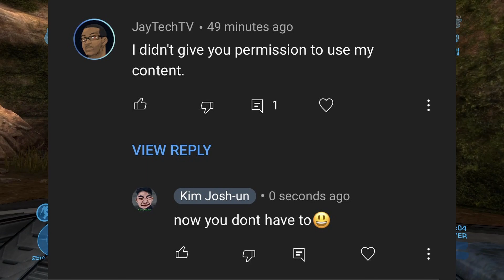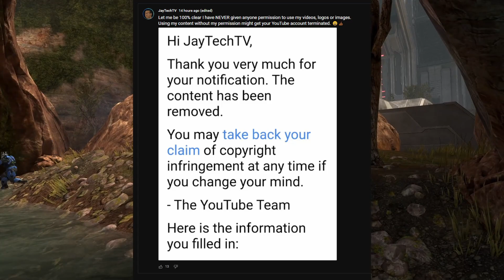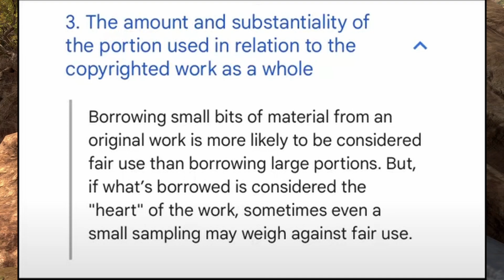JayTechTV ABUSES Copyright Law against Kim Josh-un